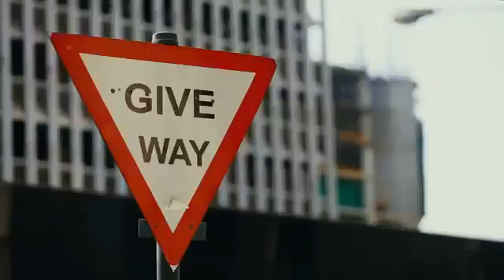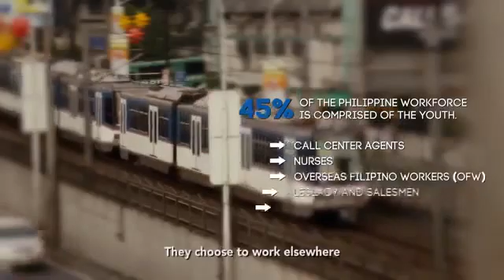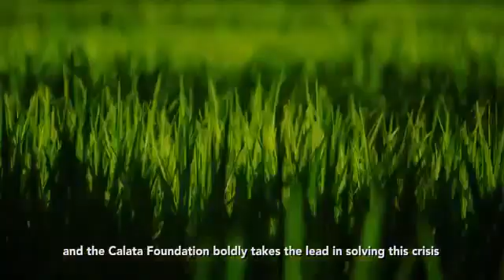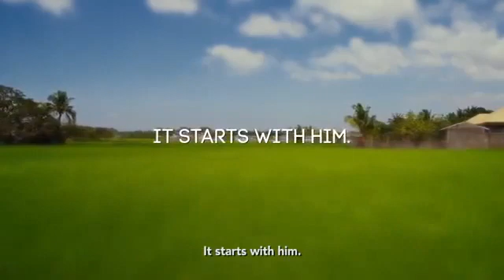THE STATE OF PHILIPPINE FARMING AND AGRICULTURE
PROVERBS 3:5-6